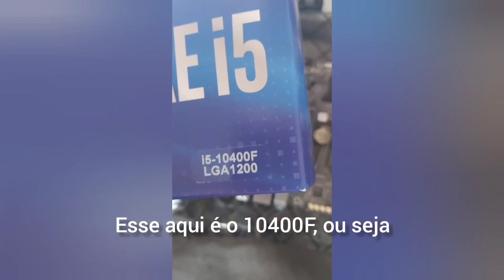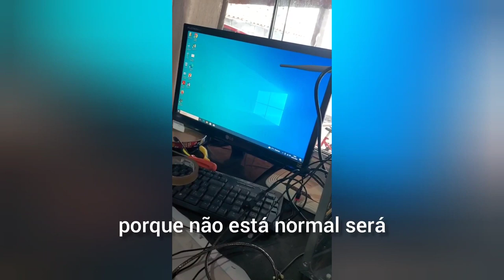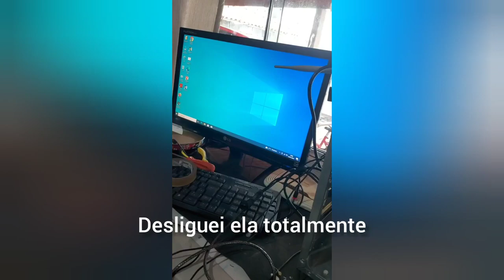Montando PC Gamer: SSD, Intel Core i5 10ª, MB H510MH e 8GB de RAM Ficou TOP!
SSD, Kit Intel Core  i5 10ª, Placa Mae H510MH e 8GB de RAM
Placa De Vídeo Nvidia Gddr3 200 Series Gt 210 Revenger 1gb (se não for jogar)

Placa de vídeo AMD Radeon RX 500 Series RX 580 2048SP 8GB (se for jogar)

Processador gamer Intel Core i5-10400F BX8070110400F de 6 núcleos e 4.3GHz de frequência (requer placa de vídeo)

Placa Mãe Gigabyte Para Intel Lga 1200 H510m H Ultra Durable

Fonte de alimentação para PC Redragon RPGS GC-PS001 500W preta 100V/240V

Se este vídeo te ajudar, a resolver um problema ou até mesmo economizar me pague um café ☕, pix email (Rodrigo Passos) Ficarei Feliz Muito Obrigado 😉